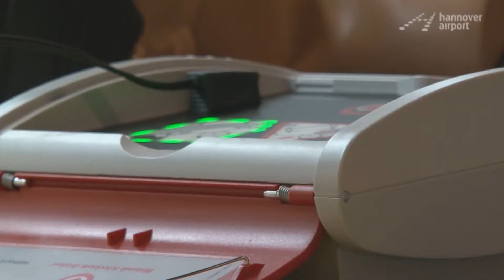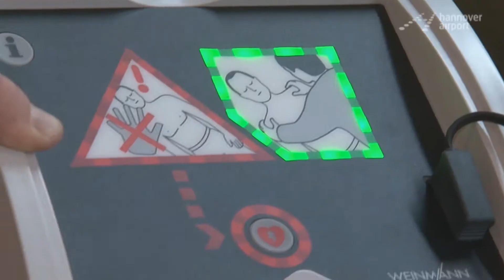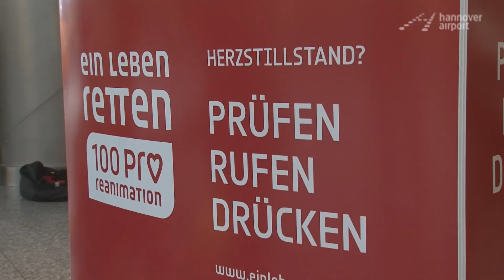Prüfen Drücken Rufen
Woche der Wiederbelebung

Deutschland braucht mehr Ersthelfer! Nur in 17 Prozent der Fälle werden einfache, aber lebensrettende Maßnahmen ergriffen. Dabei kann Wiederbelebung so einfach sein. Die Aktionswoche „Ein Leben retten. 100 Pro Reanimation" ist ein bundesweites Event, dass unter anderem vom Bundesgesundheitsministeriums und dem Berufsverband Deutscher Anästhesisten unterstützt wird. Experten der Klinik für Anästhesiologie und Intensivmedizin der Medizinischen Hochschule Hannover (MHH) zeigen gemeinsam mit der Flughafenfeuerwehr, der Berufsfeuerwehr Hannover, der Johanniter Unfallhilfe und dem Deutschen Roten Kreuz an verschiedenen Standorten in Hannover, wie es geht.